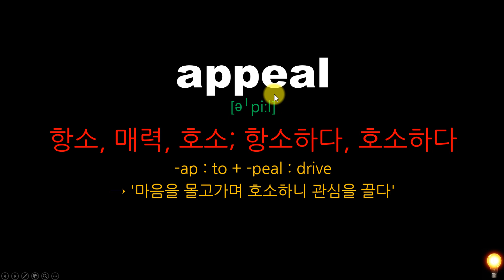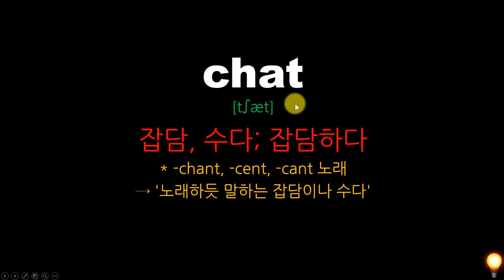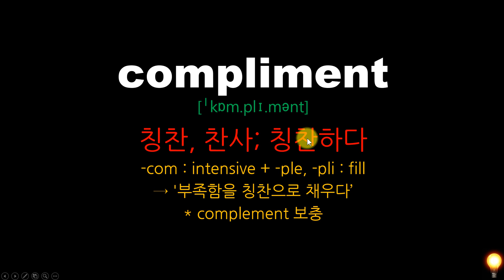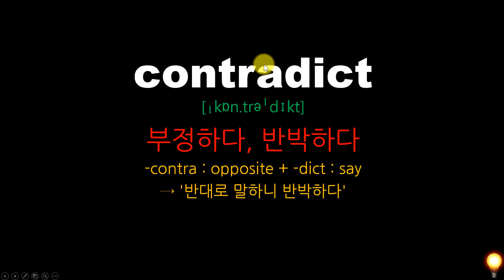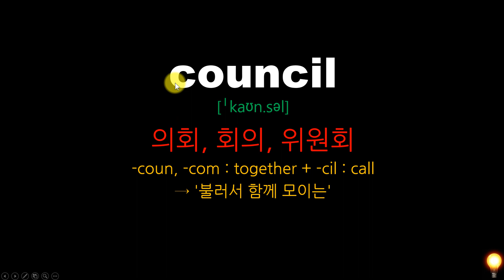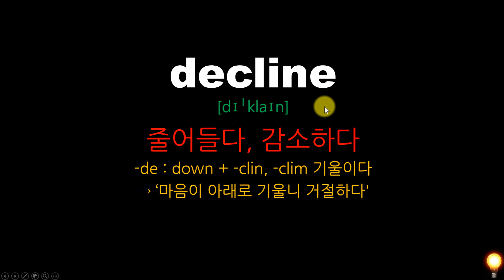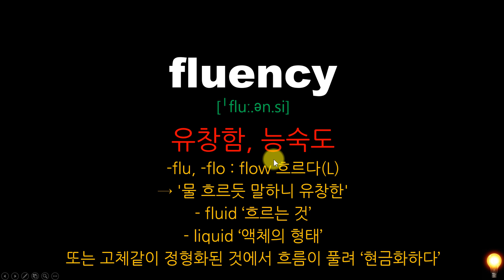71일차 영포자1등급만들기 수능영단어 어원편 2101~2130 by 어원연구소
71일차 영포자1등급만들기 수능영단어 어원편 2101~2130 by 어원연구소